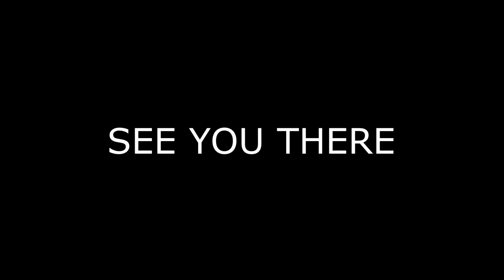Down and Dirty Fireground Decision Making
No short class can turn someone into the ultimate fireground decision maker, but Down and Dirty provides the tools and a framework for beginning that journey. Starting on the premise that making decisions is simple when you understand your priorities, and then building from there. Just remember that simple does not mean easy! And this is just in the first twenty minutes. The remainder of the class is then spent defining fireground tactical decision making, and how to best maximize each and every attendees fireground experience, training, situational awareness and their comfort level when making decisions.
    I believe there is a massive need in the fire service to prepare those in decision making roles to be more decisive and deliberate on the modern fireground. To understand that decision making is based on understanding your priorities. When there is a clear understanding of this throughout an organization then you can operate at a very high level, and with intentionality. Experience, combined with training to maximize your situational awareness and enhance your comfort level. The keys to achieving this are outlined in this class. When things are hard and changing, nothing can replace a well prepared and decisive fireground commander.

Session Title: Down and Dirty Fireground Decision Making

Time: 10:30:00 AM - 12:15:00 PM